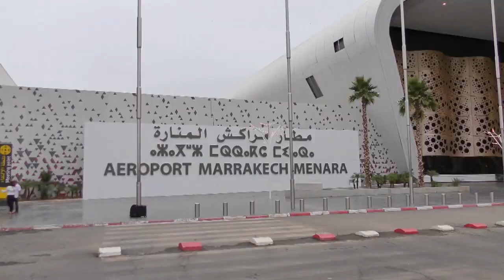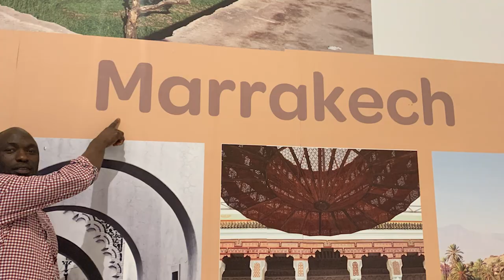Marrakech Menara Airport review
Marrakech Menara Airport is an international airport serving Marrakech, Morocco. It is located 5 kilometers (3.1 mi) southwest of the city center. The airport is the second busiest in Morocco, after Mohammed V International Airport in Casablanca.

The airport has two passenger terminals, Terminal 1 and Terminal 2. Terminal 1 is the main terminal and handles most of the airport's traffic. Terminal 2 is a smaller terminal that is used for low-cost carriers.

The airport is served by a number of airlines, including Royal Air Maroc, Ryanair, EasyJet, and Air France. There are also a number of charter airlines that operate flights to Marrakech.

The airport has a number of facilities, including a duty-free shop, a restaurant, a bar, and a currency exchange bureau. There is also a car rental desk and a taxi stand.